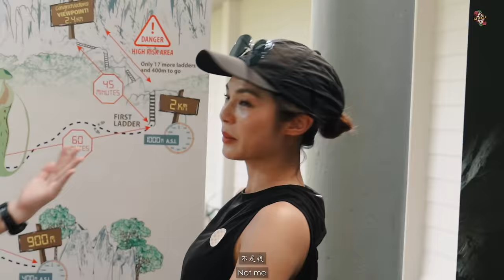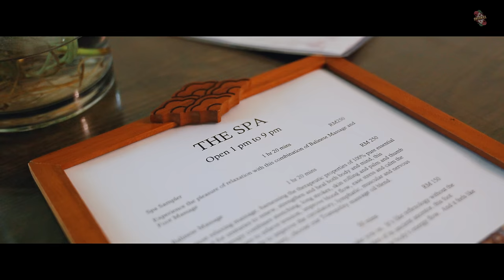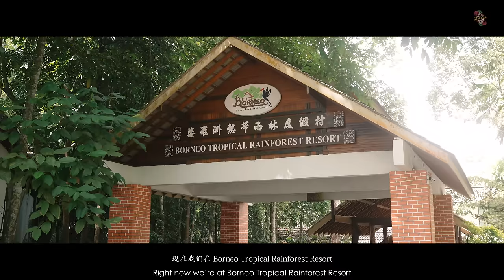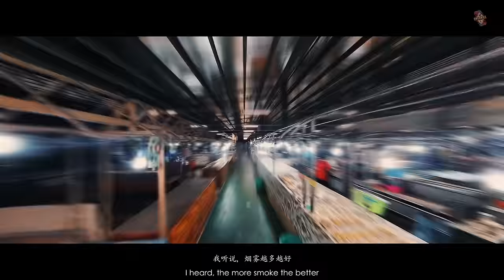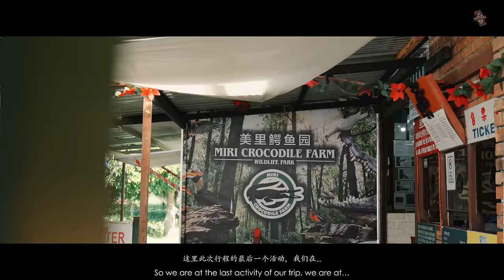What To Do And Eat In Miri, Malaysia | 5D4N Travel Guide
We recently visited Kuching, and here we are now in Miri for 5 days! This trip was such a core memory for all of us, and we will never forget all that we’ve seen, experienced, and savoured here! If you are a foodie or a nature lover, Miri will definitely be worth exploring on your travels. Come Get Lost with us as we explore the hidden gems of Miri, Sarawak! Let us know your recommendations because we will be back to explore another Malaysian city, Sibu!

Thank you to STATOS Singapore for making this trip possible!

TIMESTAMPS
0:00 Teaser
0:19 Introduction/Opening
1:10 57 Tanjong Restaurant
2:45 Pullman Miri Waterfront Hotel
3:27 Miri Open Air Market
5:45 Miri International Airport (Miri to Mulu)
6:39 Gunung Mulu National Park
8:56 Deer Cave
9:49 Bats Observatory Area
10:44 Mulu Marriott Resort & Spa
13:10 Penan Local Tribe Handicraft Store
14:26 Clearwater Cave
16:18 Massage & Dinner @Mulu Marriott Resort & Spa
17:58 Borneo Tropical Rainforest
20:00 Coco Cabana (Sunset)
22:50 Saberkas Night Market
24:49 Rumah Asap Pujut Corner
25:39 Mercure Miri City Centre Hotel
26:44 Mercure Miri Rooftop Bar
27:59 Miri Crocodile Farm Wildlife Mini Zoo
30:43 Miri Montage
31:27 Recap
33:20 Why you should visit Miri!
35:47 Wrap-Up

Mercure Miri City Centre Promo:
Quote 'MMOVERKILL' to enjoy a complimentary room upgrade and breakfast for 2! Valid till 31 March 2024. T&Cs apply.

LOGO ANIMATION
Animated Logo Animation